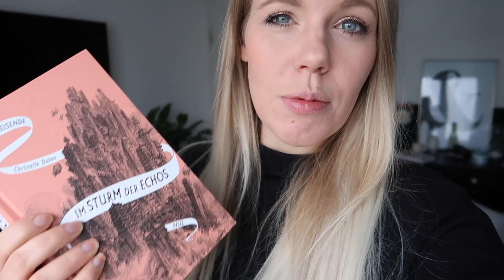Ausmisten - Einblick in meinen Kleiderschrank | Ziele 2021 | selbst Haare schneiden - Vlog31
Ein frohes Neues Jahr! Ich hoffe ihr seit alle gut ins neue Jahr gekommen. Ich habe ein bisschen länger gebraucht, aber jetzt bin ich wieder fit und voller Ideen. Was ich mir für 2021 vorgenommen hab, erzähl ich euch im Video...

FOLGT MIR ▹